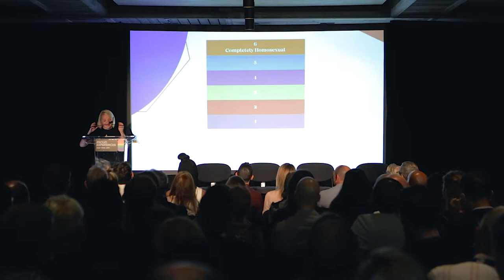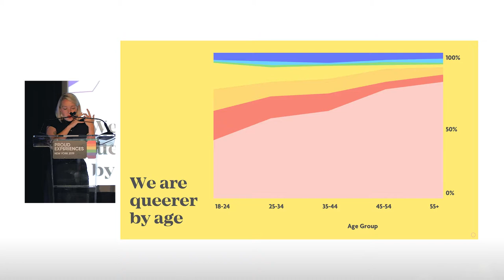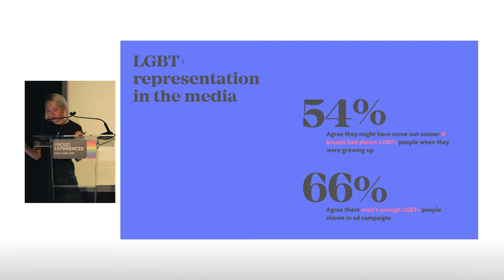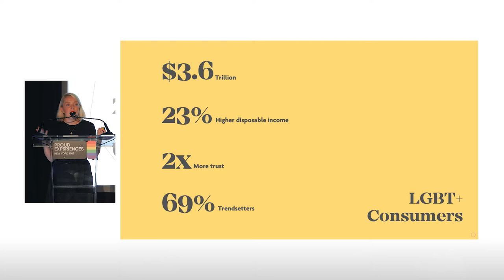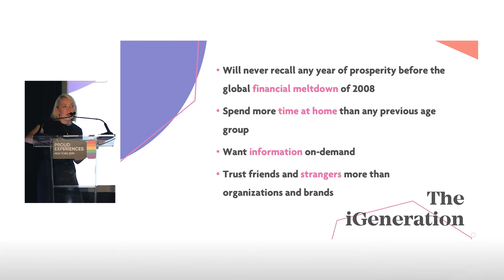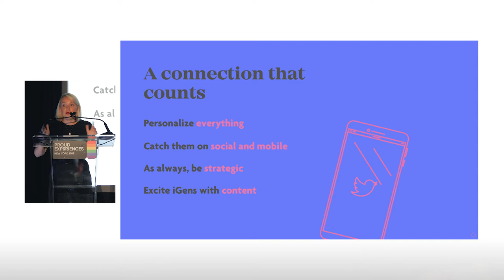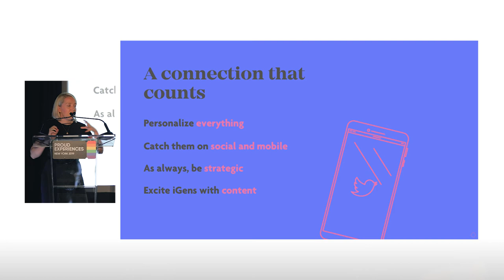The PROUD Gathering | Ellen Stewart on the Rise of Centennials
Ellen Stewart, head of content at the world's most-read LGBT media platform, PinkNews, explores the world's queerest generation: Centennials. With one in three identifying as non-straight, this is who Centennials (or Gen Z) are, what they care about and how to engage them.

Can you believe that they've never known a world without the Internet?!

This talk was part of our PROUD Gathering on 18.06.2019. People will always remain our number one priority at PROUD Experiences. For far too long, the voices of the LGBTQ+ community have been pushed aside. The PROUD Gathering is a platform for honest, poignant and humorous stories to be heard, appreciated and understood.